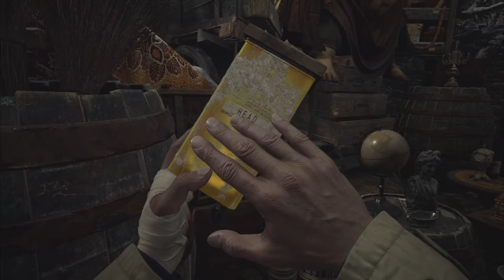RESIDENT EVIL VILLAGE [008] WAS HAST DU MIT ROSE GEMACHT!?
Lady Dimitrescu ist besiegt. War aber auf wirklich längst überfällig, wenn man mal so bedenkt, was bei ihr so hüftabwärts abging 😲. Möge ihr riesiger Busen in Frieden ruhen. Aber nach der Schlacht, ist bekanntlich vor der Schlacht, und so hällt unser Hochgefühl nicht lange an, denn wir erfahren vom schrecklichen Schicksal unserer Tochter Rose. Wie ist DAS nur möglich.

Die Achterbahnfahrt durch Deppendorf geht weiter. Halltet euch gut an euren Bügeln fest, denn jetzt geht die Fahrt erst richtig los.

▪ TITEL: RESIDENT EVIL VILLAGE
▪ PLATTFORM: PC
▪ GENRE: Survival-Horror
▪ RELEASE: 2021
▪ PUBLISHER: CAPCOM
▪ USK18 / PEGI18